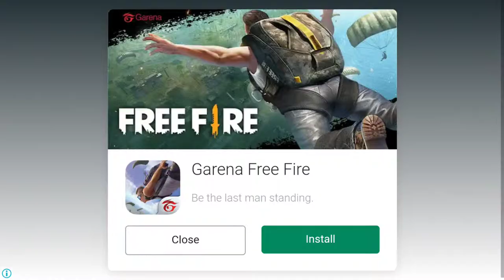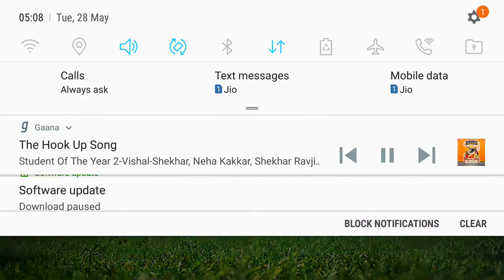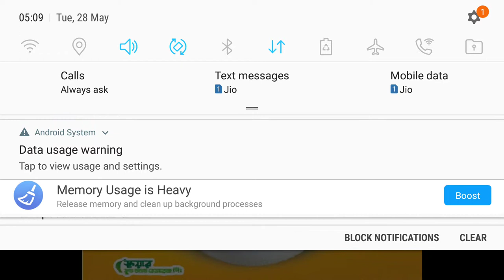Game of Football world cup 2019⚽️⚽️⚽️⚽️⚽️ with Hook up song